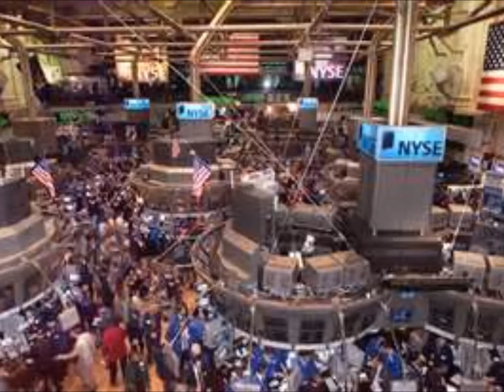Spark "Why Can't They See?" Music Video.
Sean: Gutar. Destin: Vox/Drums. Cash: Bass or Rhythm.
Spark "Empty Theater Album".